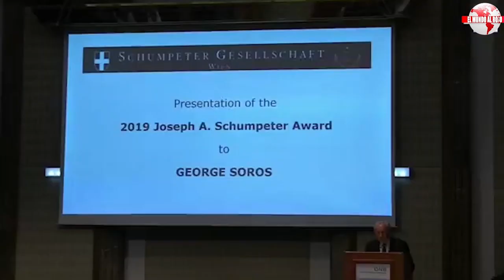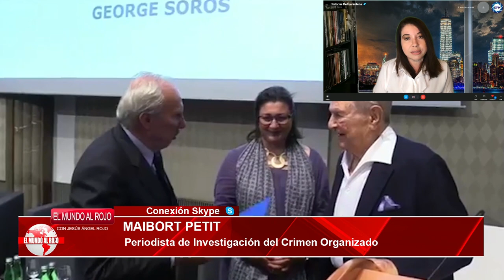EMR: 💥SOROS CONFIESA💥: UCRANIA está sirviendo como "TORPEDO CONTRA PUTIN", MOSCÚ se interpone al NOM